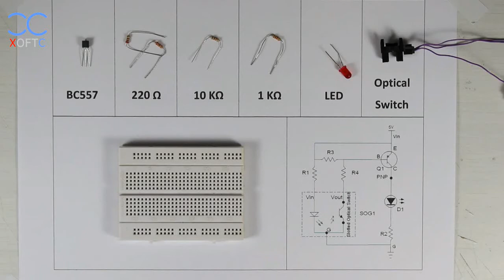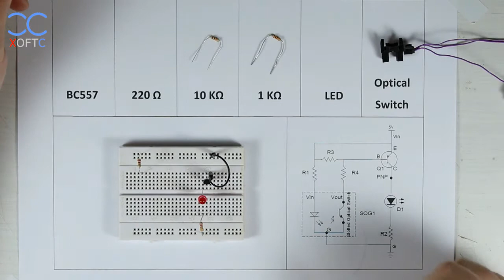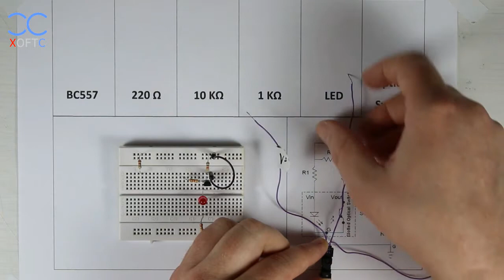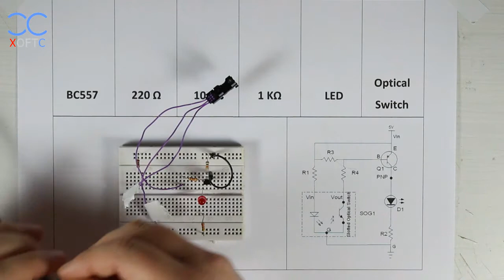XCBV: How To Connect a Slotted Optical Gate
For more projects and tutorials browse through the channel

COMPONENTS LIST

R1-R2 220ohm Resistor
R3 10Kohm Resistor
R4 1Kohm Resistor
D1 LED
Q1 BC557
SOG1 Slotted Optical Switch/Gate